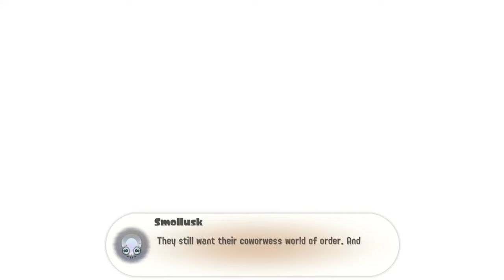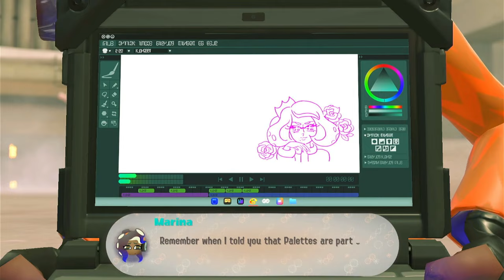Splatoon 3 Side Order - All Cutscenes Movie HD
Splatoon 3 Side Order all cutscenes. Including elevator scenes. Not very many boss cutscenes since they don't have them.